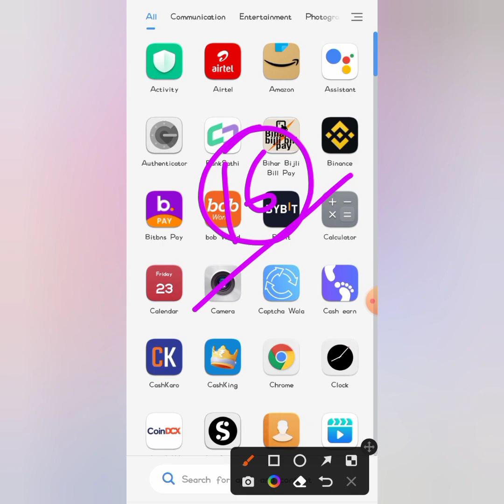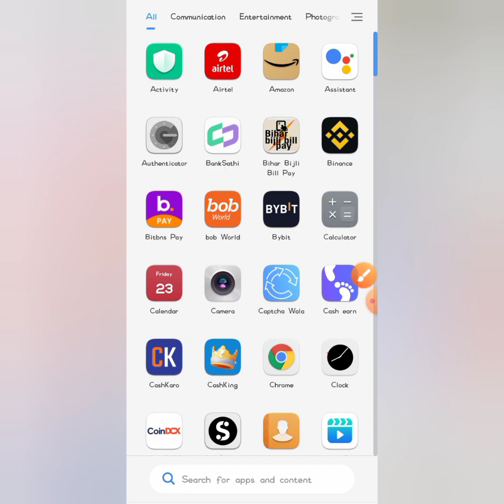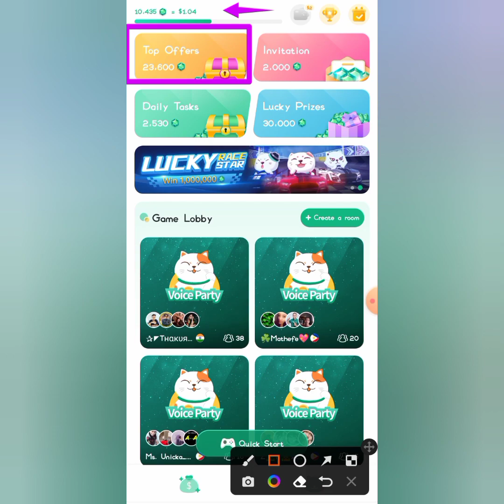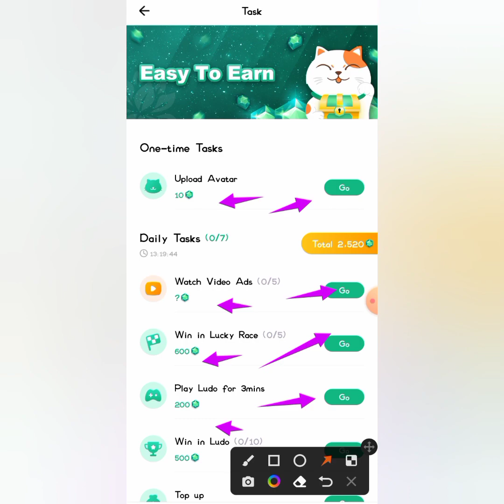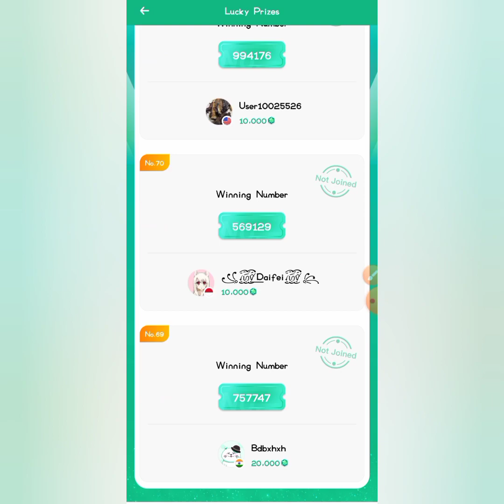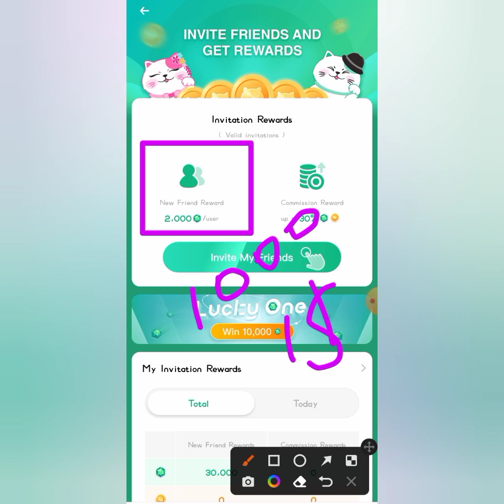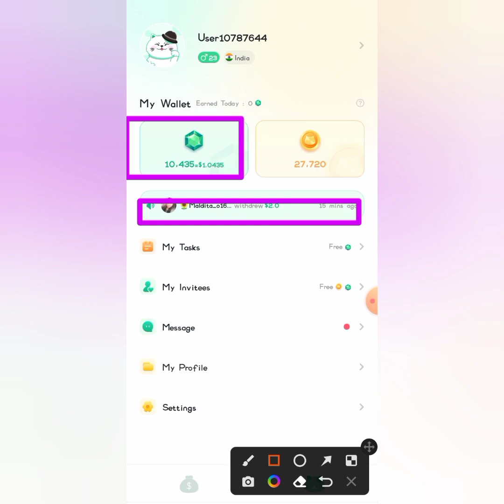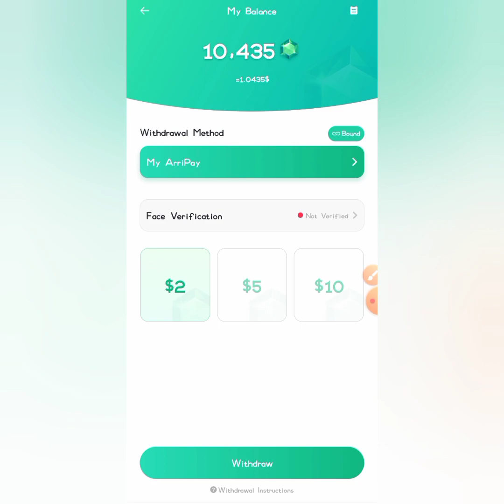1 Refer ₹16 || Instant Withdraw || No Kyc || Refer And Earn App || Today New Earning App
1 Refer ₹16 || Instant Withdraw || No Kyc || Refer And Earn App || Today New Earning App ||

Note- Is Video Me Mai Aapko Bataunga Ak Aur Refer App Ke Bare Me Jaha Se ₹16 Rs Per Refer Milega,No Kyc Koi Invite Nahi!

Keyword..
refer and earn paytm cash,best refer and apps 2022

Video SuggestedTag:-
new earning app today
earning app
2022 best self earning app

Gamegala refer and earn
Gamegala app
Gamegala refer app
Gamegala new earning app

Refer And Earn App || Earning App || Earn

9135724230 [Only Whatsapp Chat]